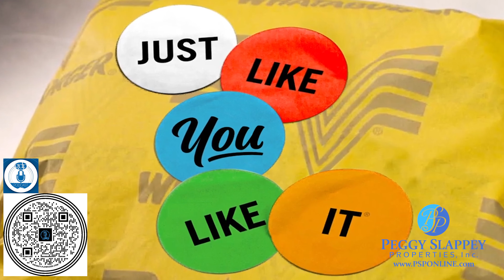Whataburger set to open in Buford March 20th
The Texas-based restaurant chain announced it will open at the Exchange @ Gwinnett, which is located at 2925 Buford Drive in Buford, on March 20. The restaurant, which will the third Whataburger location in metro Atlanta, will only offer drive-thru service at first.